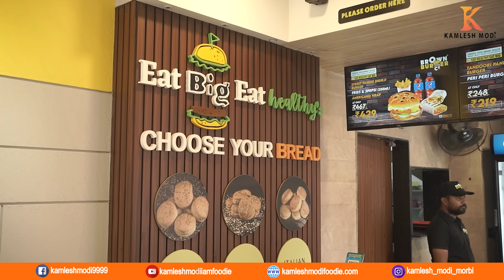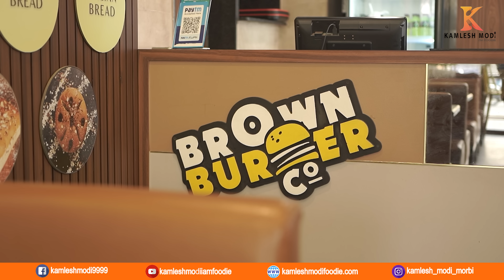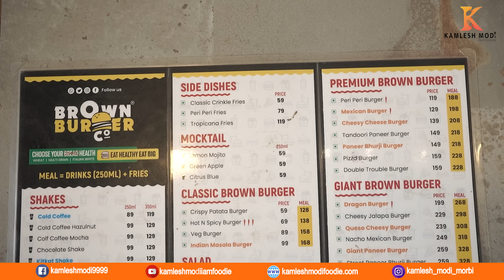ગુજરાત નું સૌથી મોટું બર્ગર અને આણંદ ની બર્ગર ની બ્રાંડ આખા દેશ માં ધુમ મચાવે Brown Burger Co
☑️Address: bhudevi complex, Mota Bazaar, Vallabh Vidyanagar, Anand, Gujarat
કમલેશ મોદી
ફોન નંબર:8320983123